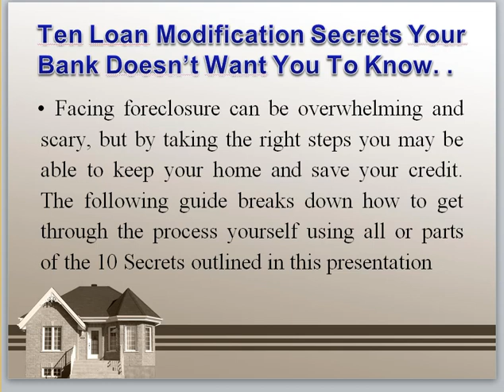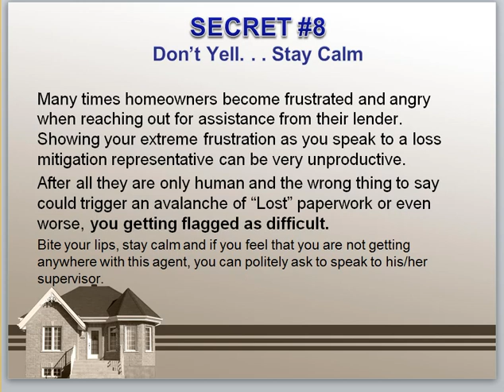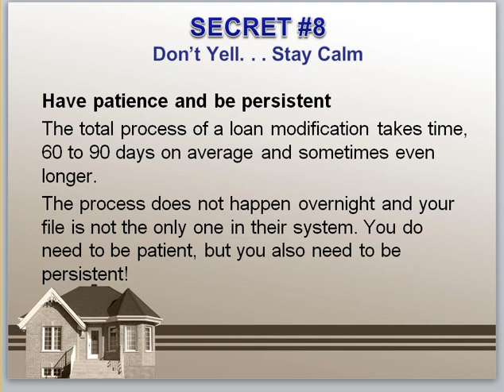#8 Loan Modifications Maryland "Ten Secrets Your Lender Does Not Want You To Know" SECRET #8